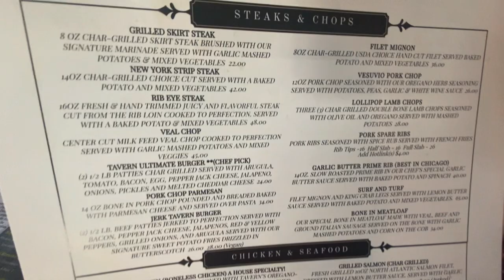VLOG: GIRLS NIGHT OUT | TAVERN ON LAGRANGE | OUTFITS OF THE NIGHT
✨Welcome Back Beauties ✨It’s your girl Brannygiz with a new vlog with my girls. I hope you all enjoy!! ❤️

Perfume of the night
Tom Ford Soliel Blanc Shimmer (Sephora)

Outfit: Orange Romper Nordstrom Rack
Shoes: Lepord sandals by Jolimalli
Watch Michael Kors
Purse LV cross body
LV Gold Hoop Earrings